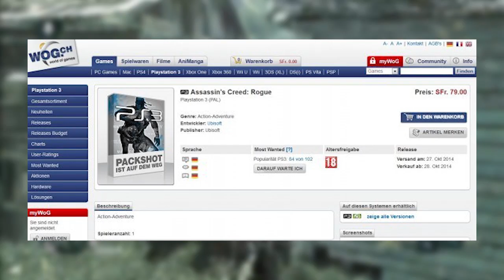Assassin's Creed Rogue - Possible Release Date & Info Leaked (Assassin's Creed Comet Leaked)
--- Game Info ---

Title: Assassin's Creed Rogue (Assassin's Creed Comet)
Developer: Ubisoft
Publisher: Ubisoft
Platform(s): PS3, Xbox 360
Rating: TBA
Release Date(s): 27th & 28th October 2014

There has been talk about a Assassin's Creed coming to the PS3 and Xbox 360 in 2014 but Ubisoft has not officially announced anything as of yet.

The first rumours of this game had the game titled Assassin's Creed Comet as a codename.

There has been a possible leaked info and release date on Assassins's Creed Comet but under the name Assassin's Creed Rogue.

--- Channel Info ---

AussieGamerChick is channel that I started to talk about all things video games. I do videos on gaming news, gameplay commentaries, reviews, unboxings and plenty more.